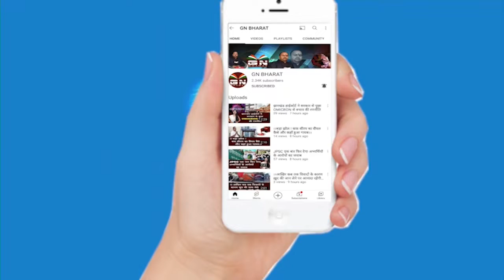Ranchi || आदिवासी मसले पर यह सरकार कभी भी गंभीर नहीं हो सकती : डॉ. करमा उरांव